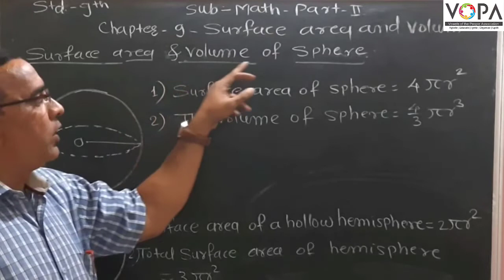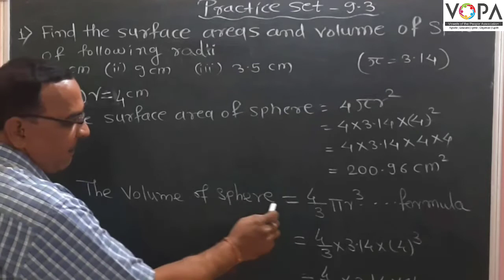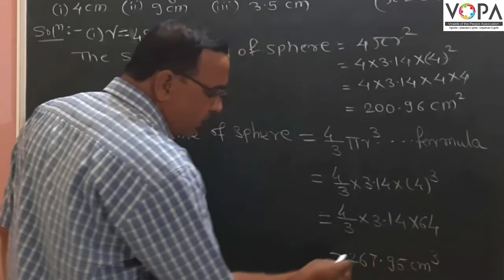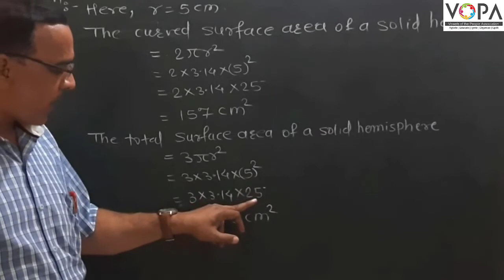9th | Semi | Math’s- 2 | Surface Area and Volume | V3 | V-School